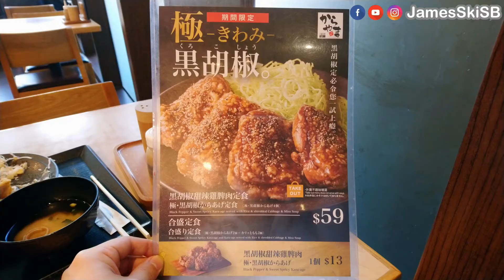東京淺草炸雞專門店 | からやま | Karayama | 日本過江龍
からやま / Karayama
📍地址：黃大仙正德街103號黃大仙中心南館地下G6舖
📍Address：Shop G06, G/F, Temple Mall South, 103 Ching Tak Street, Wong Tai Sin
🕒營業時間：11:00 - 22:00（因疫情關係營業時間可能有變）

*詳細資訊請查看官方Facebook & IG

💡本影片有字幕，有需要請開CC字幕！